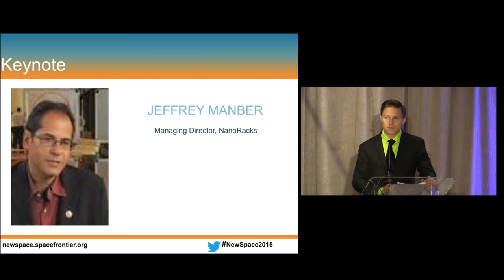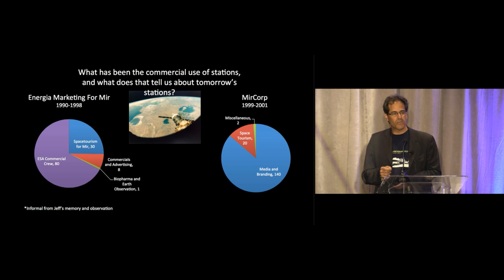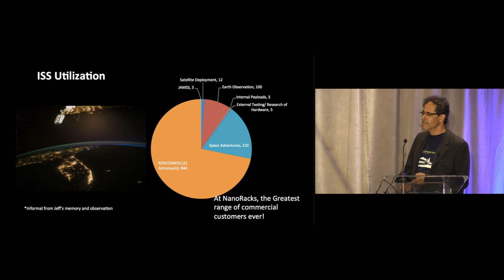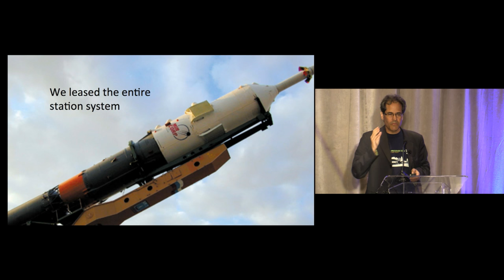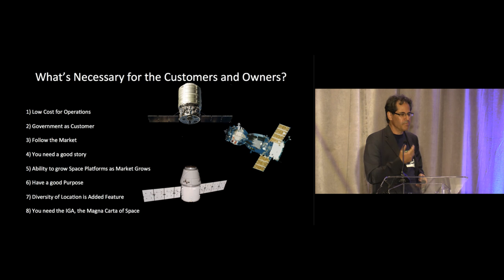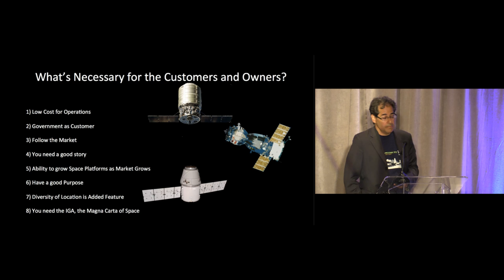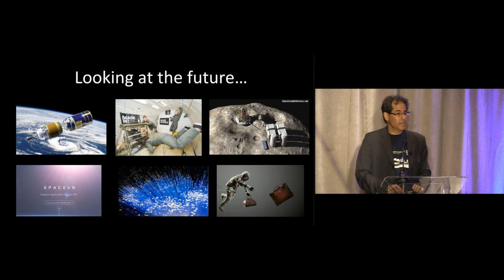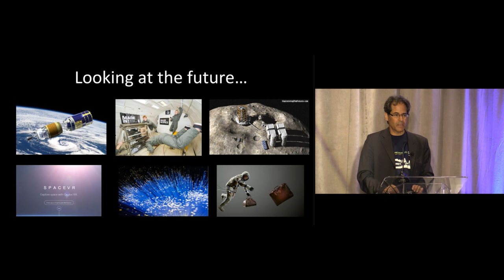NewSpace 2015 - Jeffrey Manber Keynote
Jeffrey Manber, a Managing Director of NanoRacks, has three decades of experience in bringing innovative space projects to the marketplace, both in manned and unmanned space exploration and utilization.

Jeffrey’s experience includes working as an adviser to the chairman of PanAmSat, the first privately owned international satellite venture, as the company raised its first outside rounds of financing.